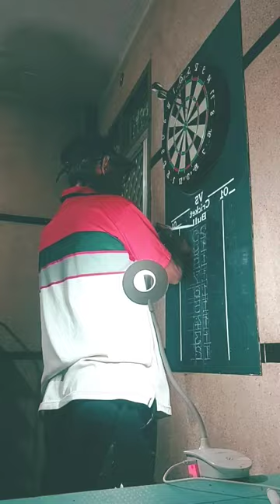Hand painted dart scoreboard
a new tattoo urbandub